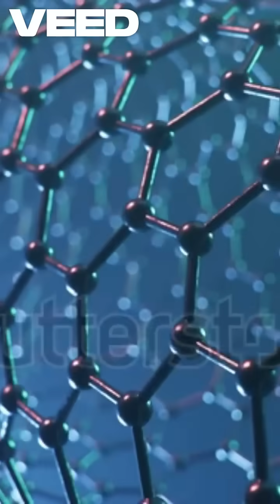"Exploring the Mariana Trench: Earth's Deepest Mystery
Dive into the wonders of the Mariana Trench, the deepest part of Earth's oceans, plunging over 36,000 feet beneath the surface! Discover fascinating facts about its extreme conditions, unique marine life, and groundbreaking explorations by pioneers like James Cameron. From its formation to its mysterious ecosystems, the Mariana Trench is a frontier of science and adventure. 🌎✨